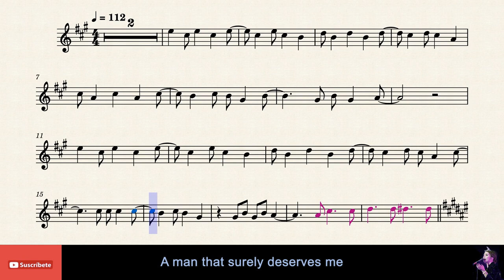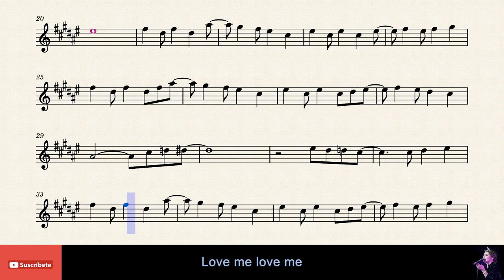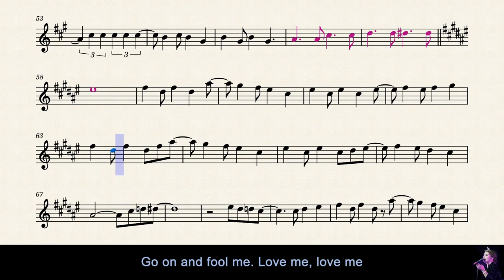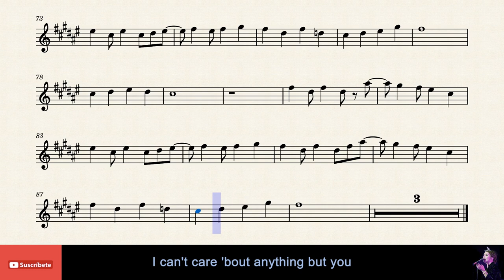🇸🇪 LOVEFOOL - The Cardigans - Alto Sax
Titulo: Lovefool
Autor: The Cardigans.
Pais: Suecia
Año: 1996.

Pista de base: Sing King & DeeT Sax